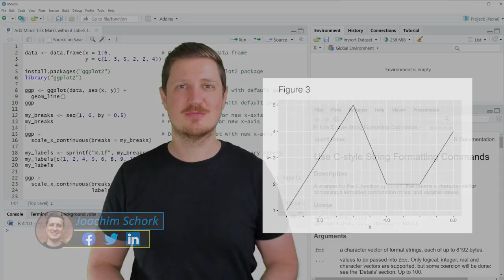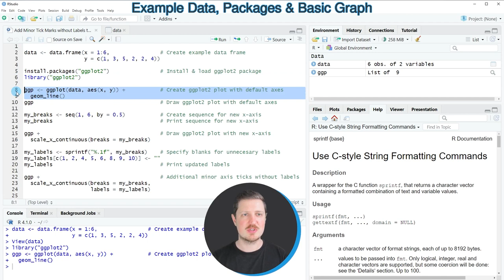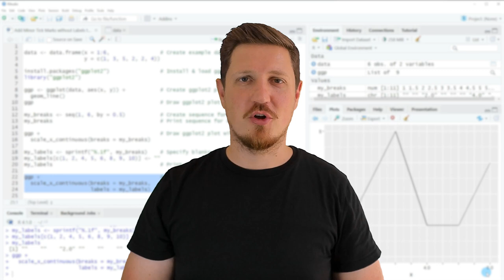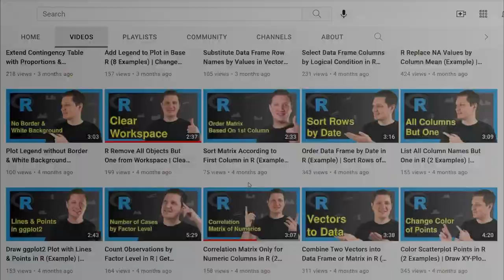Add Minor Tick Marks without Labels to ggplot2 Plot in R (Example) | Modify Axis Ticks & Grid Lines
How to draw additional minor tick marks without labels in a ggplot2 plot in the R programming language. More details
R code of this video:

                   y = c(1, 3, 5, 2, 2, 4))

library("ggplot2")

ggp ‹- ggplot(data, aes(x, y)) +           # Create ggplot2 plot with default axes
  geom_line()
ggp                                        # Draw ggplot2 plot with default axes

my_breaks ‹- seq(1, 6, by = 0.5)           # Create sequence for new x-axis
my_breaks                                  # Print sequence for new x-axis

ggp +                                      # Draw ggplot2 plot with new x-axis
  scale_x_continuous(breaks = my_breaks)

my_labels ‹- sprintf("%.1f", my_breaks)    # Specify blanks for unnecesary labels
my_labels[c(1, 2, 4, 5, 6, 8, 9, 10)] ‹- ""
my_labels                                  # Print updated labels

ggp +                                      # Additional minor axis ticks without labels
  scale_x_continuous(breaks = my_breaks,
                     labels = my_labels)